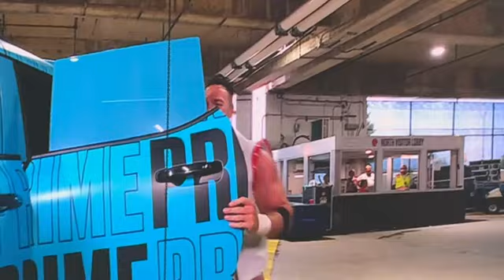summer slam 2024 aug 4 don't Miss it ll roman Reigns return